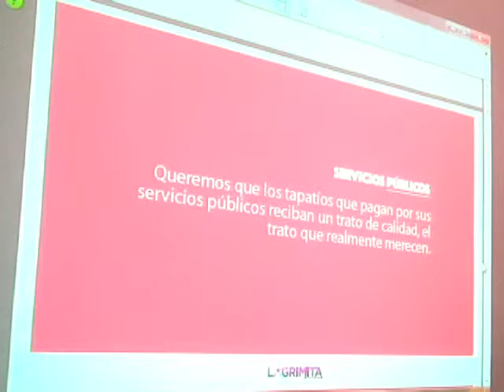Payasos viales y "polos de la felicidad", propone Lagrimita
El candidato independiente presentó hoy sus propuestas en Seguridad, Movilidad y Servicios Públicos.